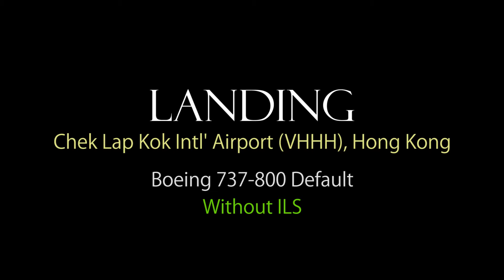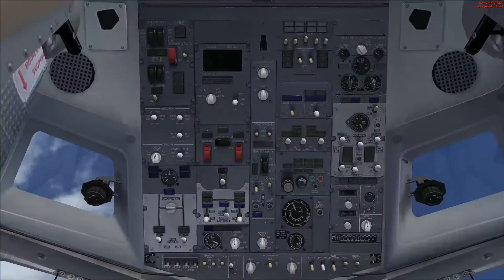Landing without ILS: Hongkong (VHHH) in Thunderstorm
Hong Kong (VHHH) Landing without ILS in the thunderstorm and heavy clouds. Flight starts in mid-air.
Aircraft: - Boeing 737-800 (FSX Default)
Objectives: - Land at Chek Lap Kok International Airport (VHHH)